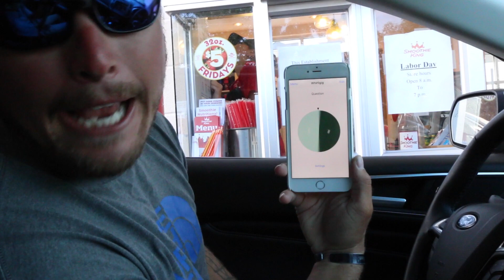I broke my phone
Hey I just made a twitter go follow me on it

Music
by Professor XV

Main Camera
GoPro Accessories